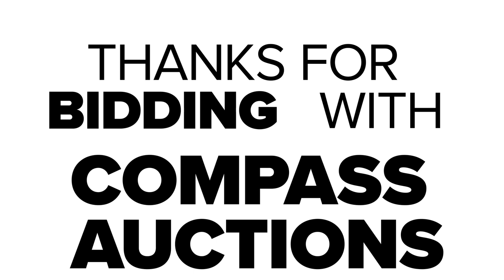Roadtec Paver RX-25-222